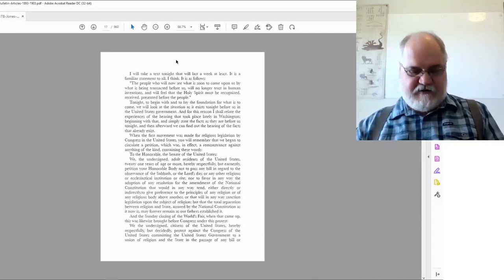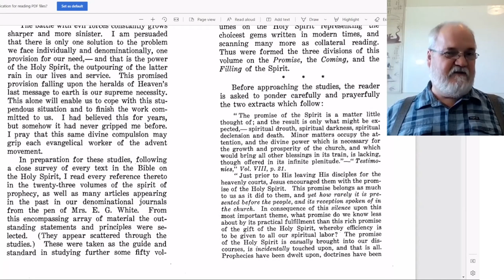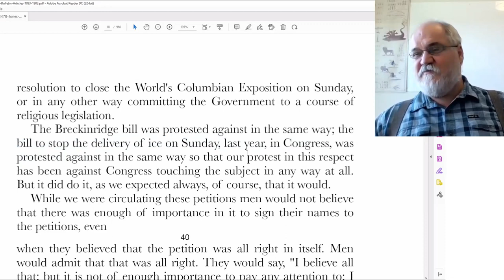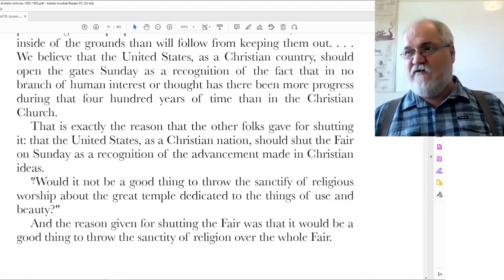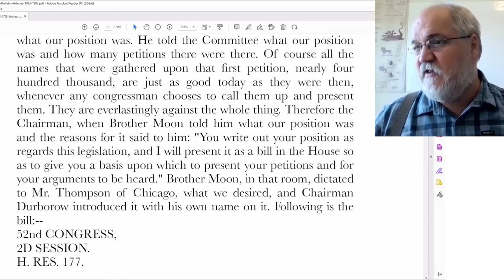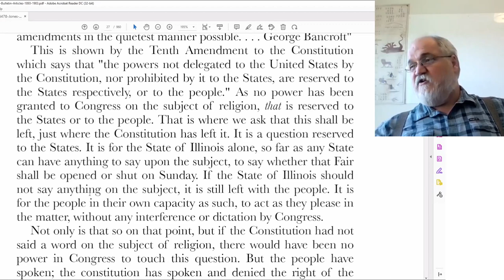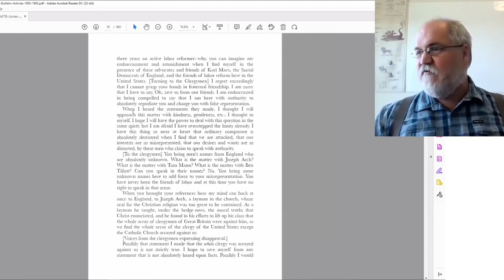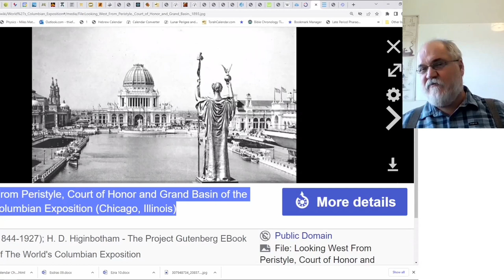2022 09 24 Three Angels Messages Part 9 - Theodore Turner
A.T. Jones addresses congress